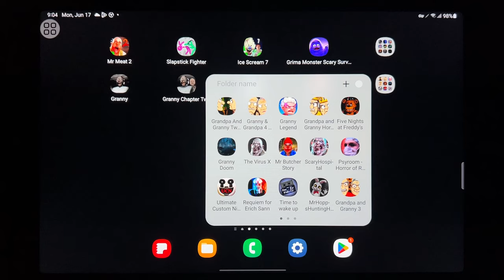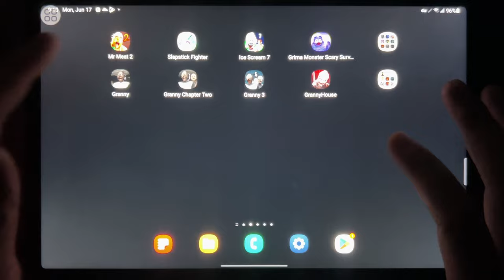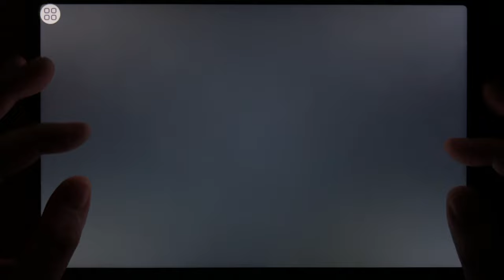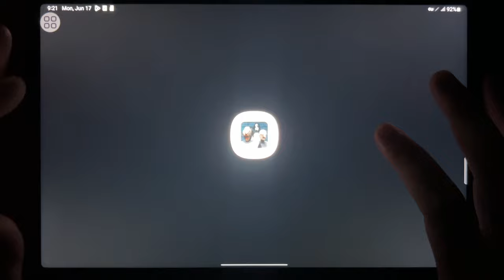Mr Meat 2, Slapstick Fighter, Ice Scream 7, Griamce Monster Scary Survival, Granny, Granny 2...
Mr Meat 2, Slapstick Fighter, Ice Scream 7, Griamce Monster Scary Survival, Granny, Granny 2, Granny 3, Granny House